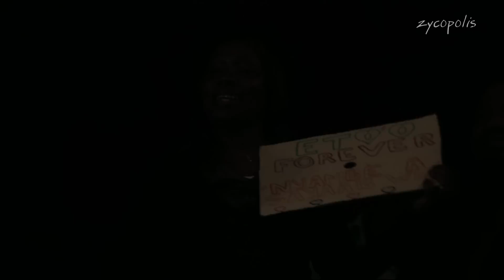Petit Pays - Trianon - LIVE HD